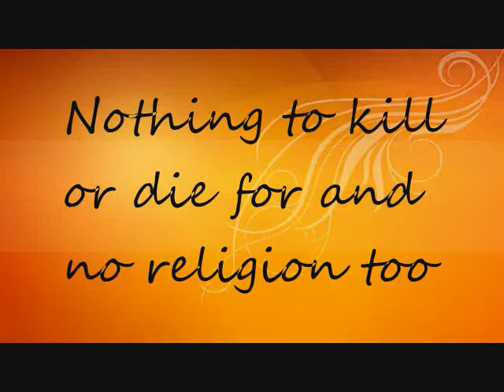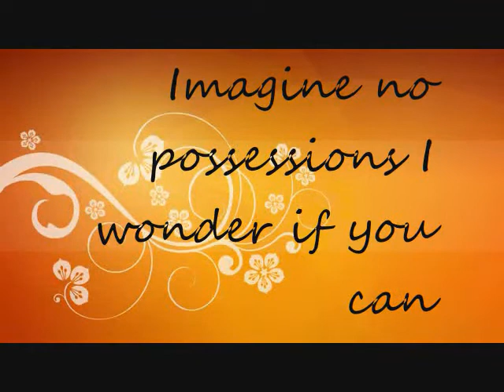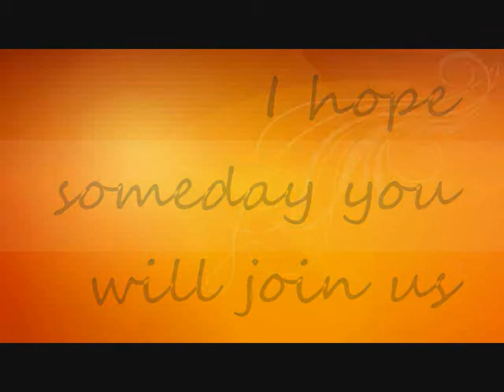Imagine video lyrics - John lennon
Song with great message..